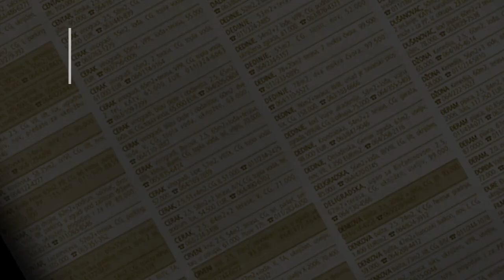prodaja stanа #-Vidikovac 62m Beograd rakovica